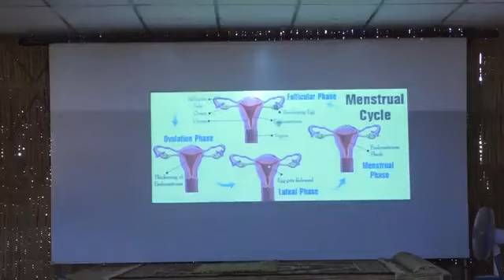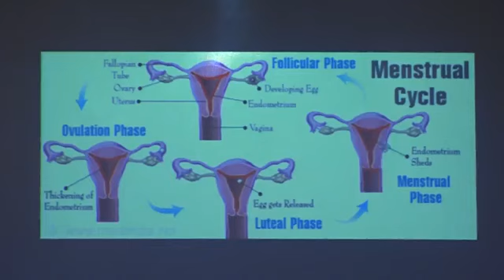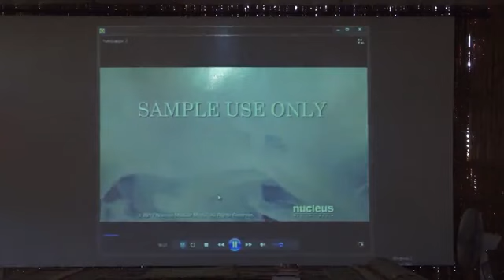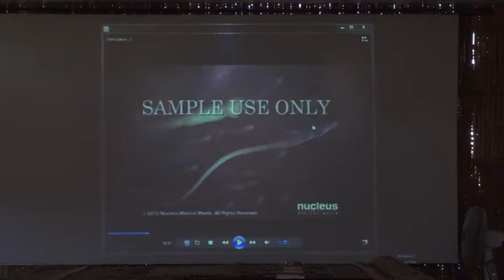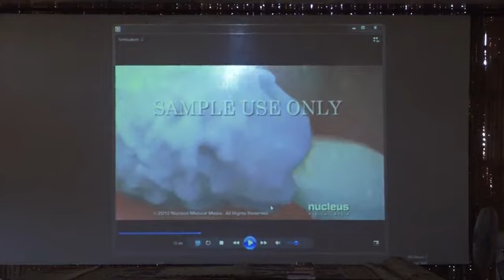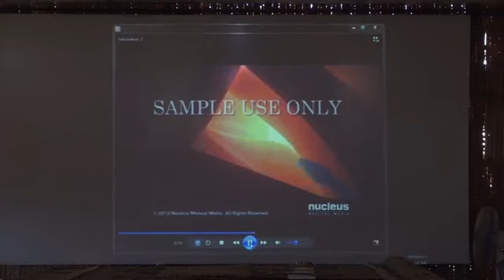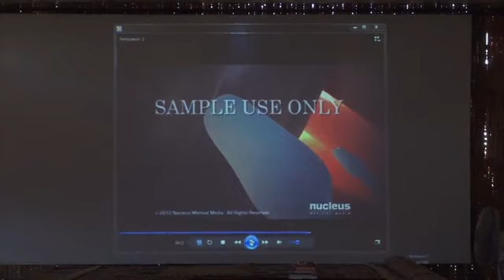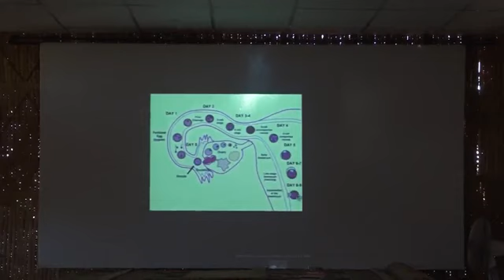Pengale Pengalukkaga Part 1|பெண்களே பெண்களுக்காக பகுதி 1